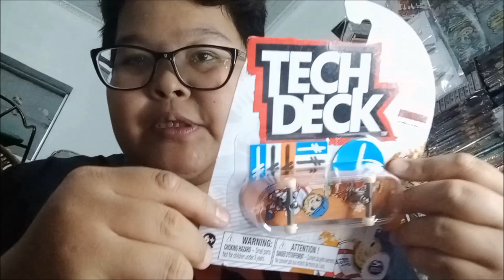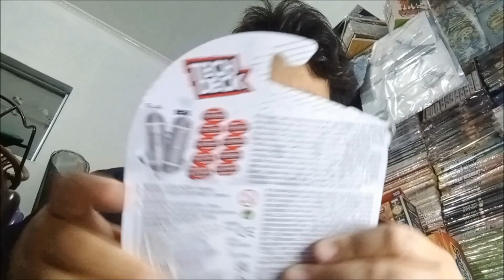TECH DECK BAKERBOYS JAMIE FOY UNBOXING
Like Facebook Page :
Anes Tokusatsu